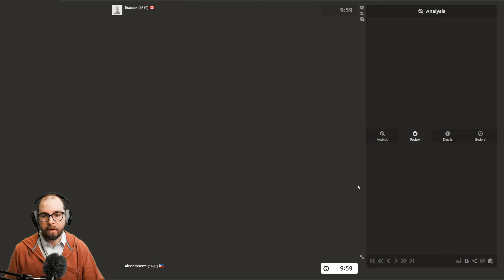DAILY CHESS JOURNEY EPISODE 045! KEEP YOUR HEAD IN THE GAME! RAPID CHESS!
WHATS UP

WHO WANTS TO PLAY? WELCOME TO THE RAPID CHESS RAPIDLY SHOW WHERE WE SPEED UP THE GAMES TO BE MINDFUL OF YOUR TIME. I'M GOING TO POST A GAME EVERYDAY THAT I CAN AND TREND MY PROGRESS OVER TIME. I HOPE YOU FOLLOW ALONG.

I HAVE SOCIALS THAT I DON'T USE BUT FOLLOW ME THERE TOO BECAUSE WHY NOT? @TYLERKACSOR ON INSTAGRAM AND @TYLERKACSOR ON TWITTER.